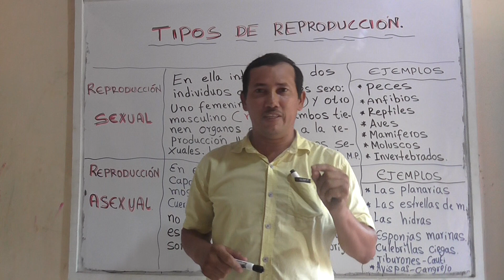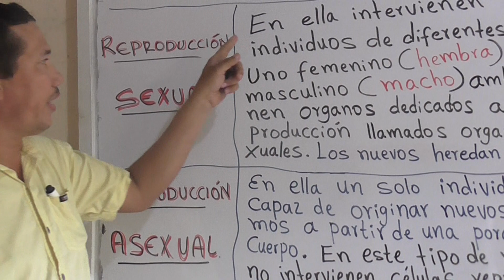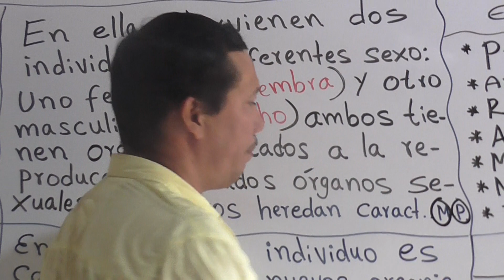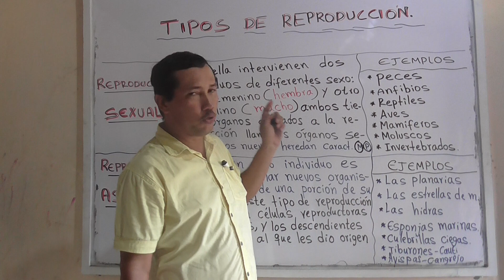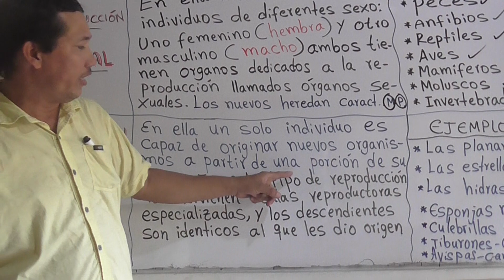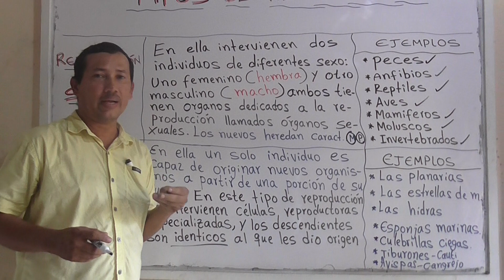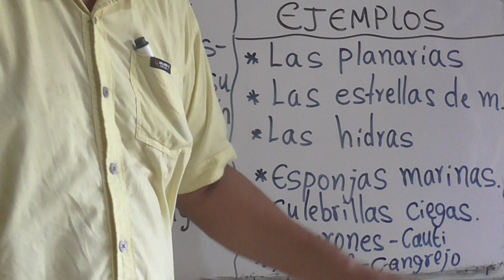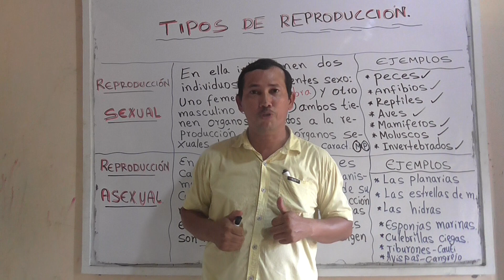TIPOS DE REPRODUCCIÓN - 100% BIEN EXPLICADO - VÍDEOS DE LENGUA CASTELLANA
1) Elaboración de ensayos
2) Clasificación de palabras
3) Todo sobre diptongos
4) Todo sobre esdrújulas
5) Todo sobre hiatos
6) Elaboración de textos coherentes y cohesivos
7) Hacer un buen discurso
8) Todo sobre el debate
9) Todo sobre la novela
10) Todo sobre los géneros literarios
11) Todo sobre categorías gramaticales
12) Todo sobre los cuentos
13) El Cortometraje
14) El Largometraje